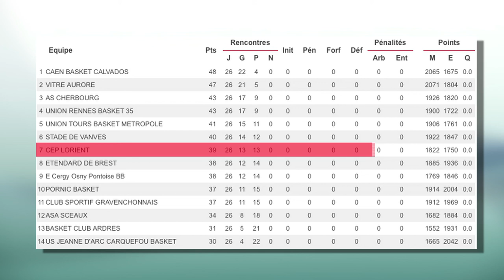Cep Lorient Basket-Ball 2014-2015 : une (trop) longue saison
Le Cep Lorient Basketball, qui visait la montée en N1 cette saison 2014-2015 avec un effectif largement remanié et annoncé comme renforcé, a vite déchanté. Très vite renvoyé à ses études, avec un changement d'entraîneur et un collectif ayant du mal à s'exprimer, le Cep a du remiser ses ambitions au placard. Retour sur cette exercice de N2 au terme duquel les basketteurs lorientais ont fini dans le ventre (très) mou du classement.